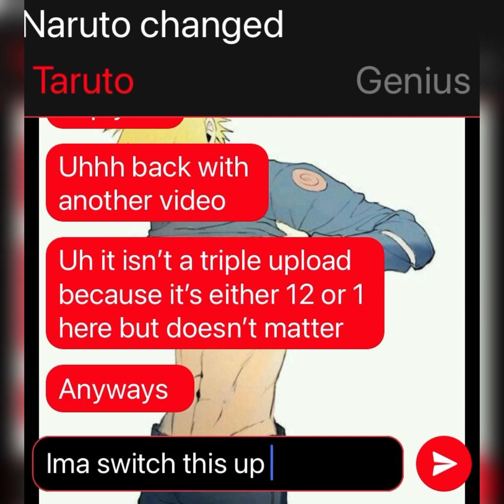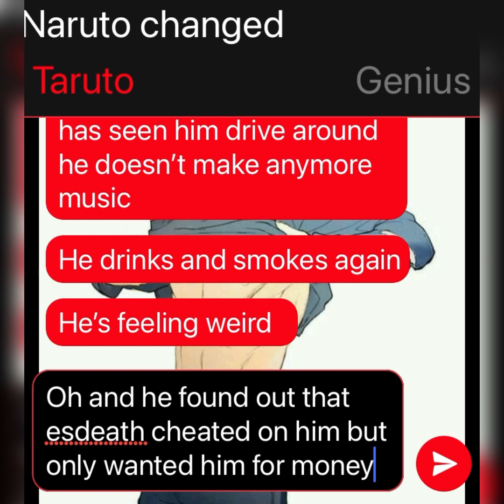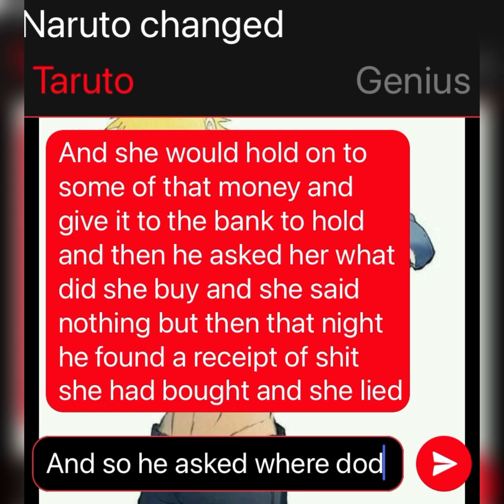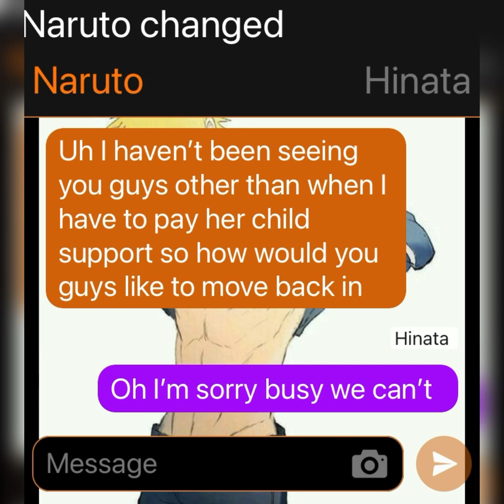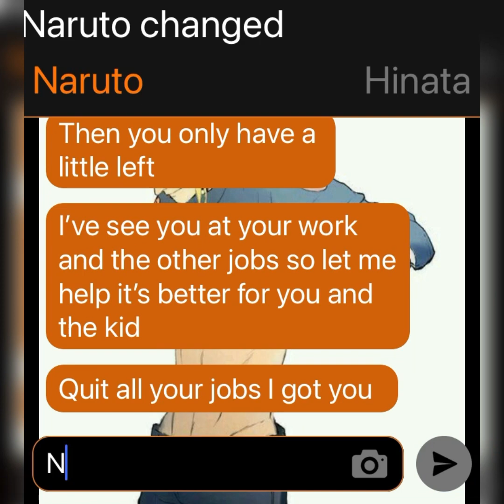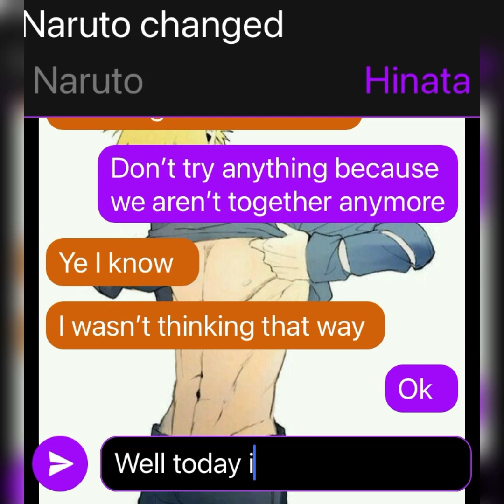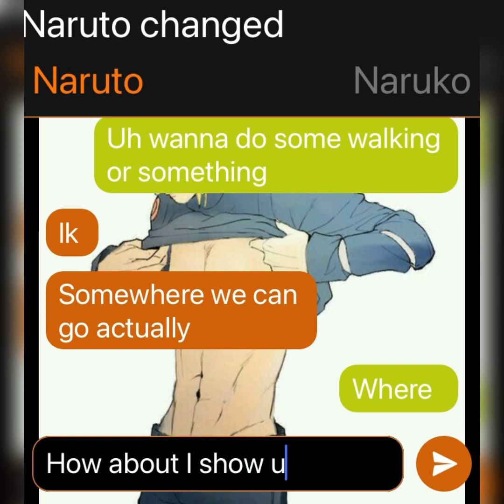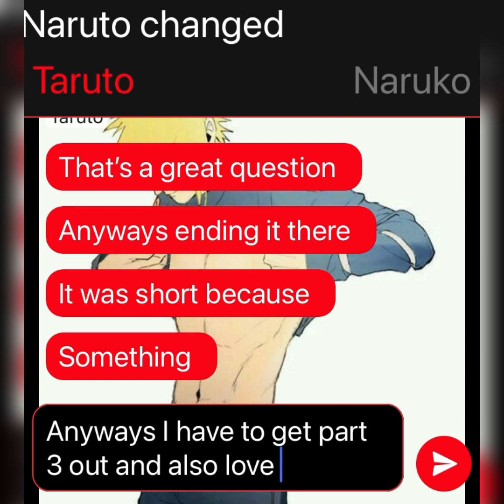Naruto: changed personality 31 s2 e5